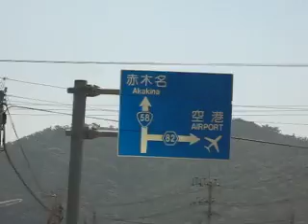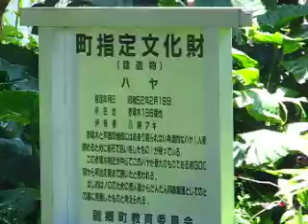奄美大島龍郷町赤尾木海岸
奄美海風荘ブログ